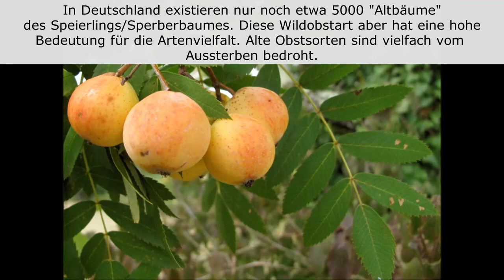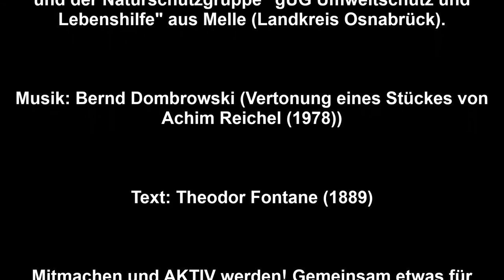Bundesweites Projekt Sperberbaum.de - Alte (Wild-)Obstsorten ansiedeln gegen das Artensterben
ist ein Gemeinschaftsprojekt "Landwirtschaft gemeinsam mit Naturschützern"
und die Naturschutzgruppe "gUG Umweltschutz und
Lebenshilfe" (htp://umweltschutz-und-lebenshilfe) aus Melle (Landkreis Osnabrück) (Betreiber des ehrenamtlichen Insektenschutzprojektes "Blumiger Landkreis Osnabrück",
Achim Reichel (1978))
Text: Theodor Fontane (1889)
Mitmachen und AKTIV werden! Gemeinsam etwas für
Umwelt- und Artenschutz leisten!
Der Artenschutz ist nicht nur von Landwirten und
Umweltschützern abhängig.
WIR ALLE (!!) müssen aktiv werden! JETZT!

In dem Video werden 2 Bilder unter der Creative Commons-Lizenz von Wikipedia abgebildet: